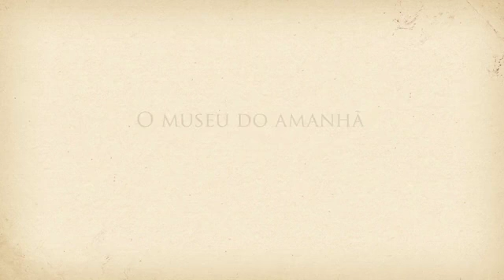Voando com o Demoiselle - Carolina Ruz